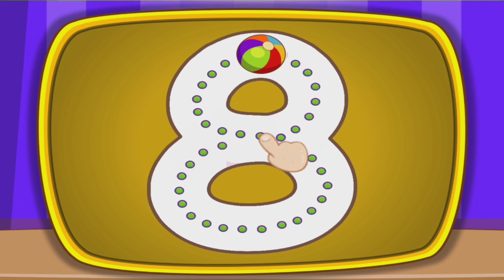Learn 0 to 20 in easy and cool way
write 0 to 20 in easy way
draw 0 to 20
write number
learn number 0 to 20
kids number learning
number learning for kids
preschool number learning